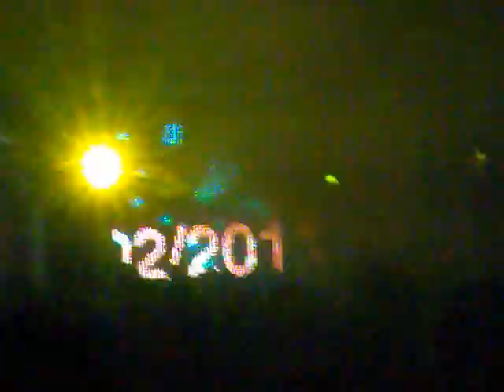Nature One 2010 (02)